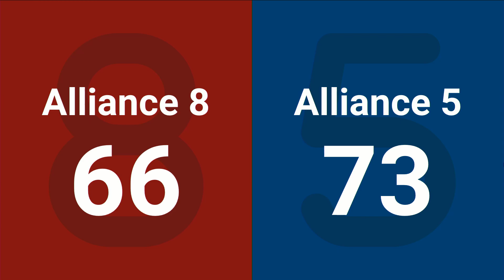SF12 2024 PNW District SunDome Event